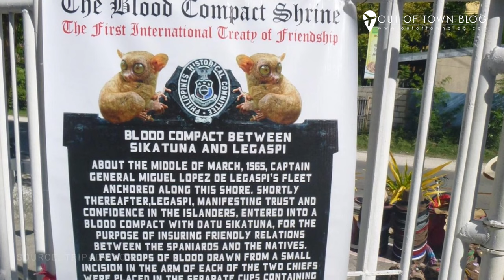Top 15 Best Things to do in Bohol - FROM Traveler's Opinion!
Top 15 Best Things to Do in Bohol - Travel Guide. Bohol is a beautiful island province in the Philippines known for its stunning natural scenery, friendly locals, and delicious food. Visitors to Bohol can enjoy exploring its many beaches and diving spots, hiking through its lush jungle landscapes, and learning about its rich history and culture.

Whether you're a first-time visitor or an experienced traveler, we want to show you all the best things to do in Bohol! This video contains information about the island, from the best places to eat to things to see and do.

Here are some of the best things to do in Bohol:

1. Visit the Chocolate Hills

The Chocolate Hills are Bohol's most iconic natural wonders. These conical-shaped hills covered in green grass turn chocolate brown during the dry season, resembling a landscape of chocolate kisses.

2. Explore the Tarsier Conservation Area

Bohol is famous for its tarsiers, one of the world's smallest primates. Visit the Tarsier Conservation Area in Corella to see these adorable creatures up close.

3. Take a Loboc River Cruise

Enjoy a relaxing cruise along the scenic Loboc River. Hop on a floating restaurant and savor a sumptuous buffet of local dishes while immersing yourself in the lush surroundings.

4. Snorkel or Dive in Balicasag Island

Bohol is a haven for underwater enthusiasts. Take a boat ride to Balicasag Island, known for its crystal-clear waters and vibrant marine life.

5. Explore the Hinagdanan Cave

Embark on an adventure to the Hinagdanan Cave, located in Dauis. This cave features stunning stalactites and stalagmites, and its underground pool offers a refreshing swim.

6. Discover the Bohol Bee Farm

Visit the Bohol Bee Farm, an eco-friendly resort and restaurant that promotes sustainable farming and beekeeping.

7. Relax on Alona Beach

Unwind and soak up the sun on Alona Beach, a popular destination for beach lovers in Bohol. The beach offers white sand, clear turquoise waters, and a vibrant atmosphere.

8. Visit the Baclayon Church

Marvel at the well-preserved Spanish colonial architecture and explore the museum inside the church complex to learn about Bohol's rich cultural heritage.

9. Experience the Loboc Ecotourism Adventure Park

For adrenaline junkies, the Loboc Ecotourism Adventure Park is a thrilling attraction. Try the zipline and take in breathtaking views of the Loboc River and the lush forest canopy.

Watch this Bohol Travel Guide and see our 15 Best Things to Do in Bohol.

Discounted Hotel Deals on KLOOK!

We will try to respond as soon as we can.

📩 If you have any questions, comments, suggestions, or requests, please leave them in the comment section below.